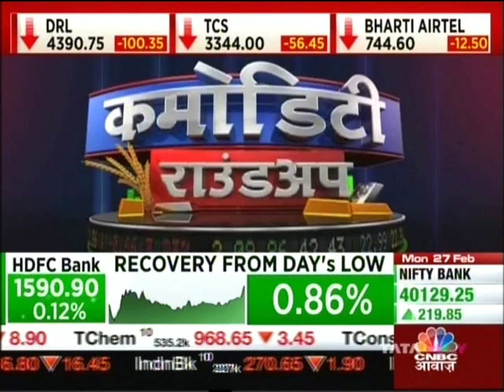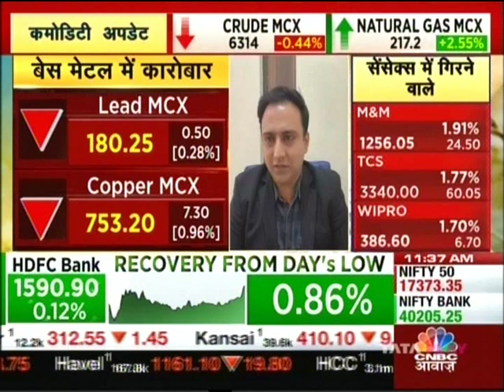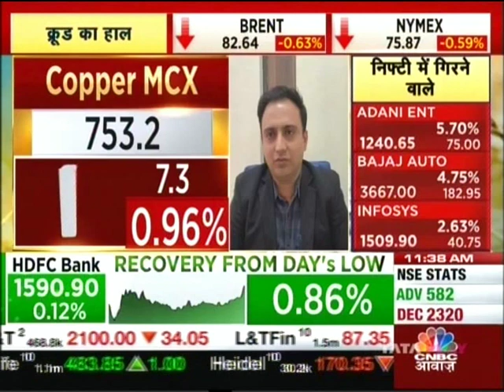LKP Securities | CNBC Awaaz | Commodity Roundup | Mr Jateen Trivedi | Commodity & Currency Analyst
Mr Jateen Trivedi, Sr. Commodity & Currency Analyst, LKP Securities shared his views on commodity & currency markets with CNBC Awaaz's 'Commodity Roundup'.